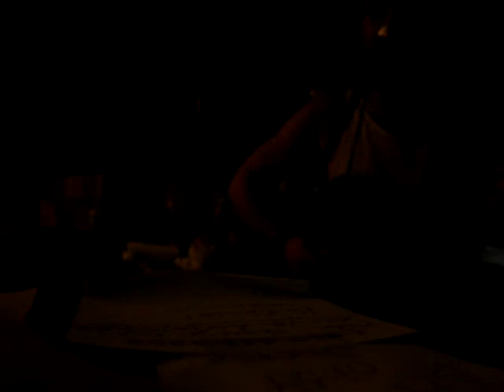~ R U Still Down?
~ R U Down?